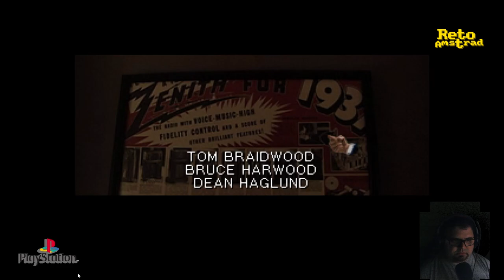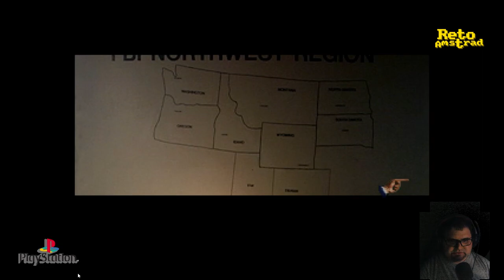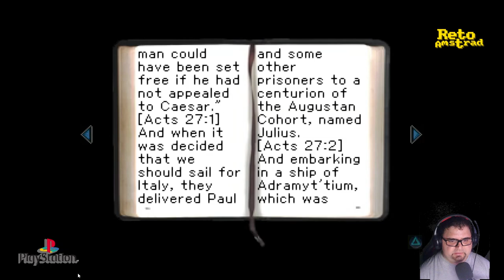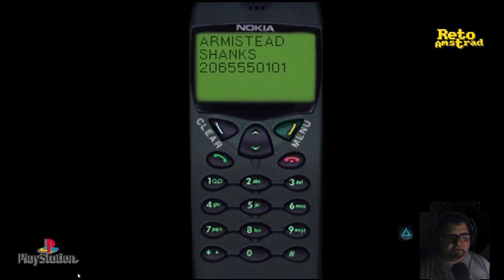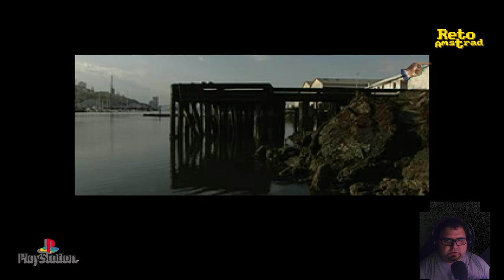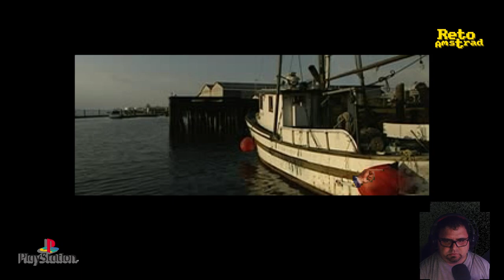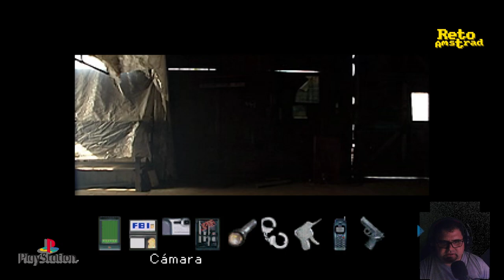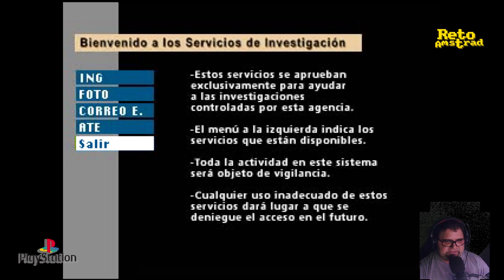🛸 EXPEDIENTE X : EL VIDEOJUEGO CAP 1/5 | PSX | ESPAÑOL | COMENTADO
Justo antes de que se empezase a rodar  “Expediente X:La película”  tuvo su un antecedente jugable en el género de la Aventura Gráfica. En 1998, usando la técnica del FMV que durante un tiempo se impuso, nos llego a PC y Mac este aperitivo del film. Casi un año después llegó la versión  Playstation  que  recortó en algunos aspectos técnicos ya que esta constaba de 4 CD frente la de Ordenadores que tenía 7 cd. A parte de elementos narrativos esto se explica por la mayor resolución (640x480)
Como aficionado a la serie este videojuego en su versión PSX me satisfizo en todos los aspectos ya que la trama de la serie no coarta ni la narrativa ni la jugabilidad y aplica a la perfección las características de las Aventuras Gráficas. Cierto es que su falta de definición ponen las cosas difíciles al explorar los escenarios aunque una vez el ojo se acostumbra la cosa va más suave.
Acompáñanos en busca de Mulder y Scully, desaparecidos en medio de una investigación misteriosa, llena de misterios muy misteriosos.